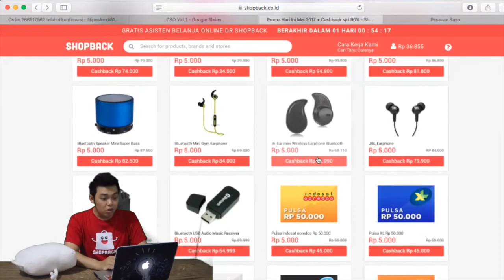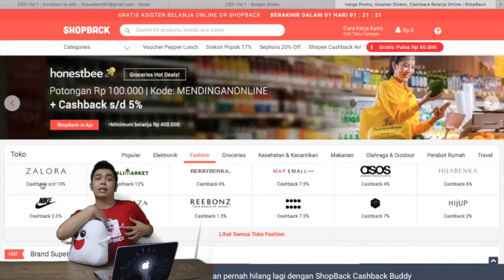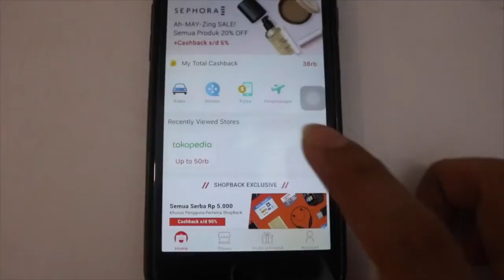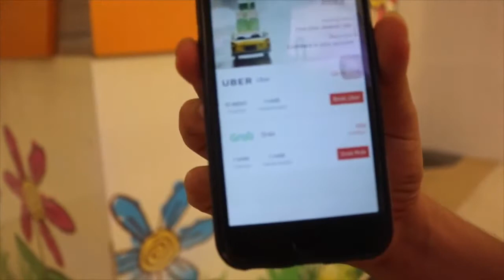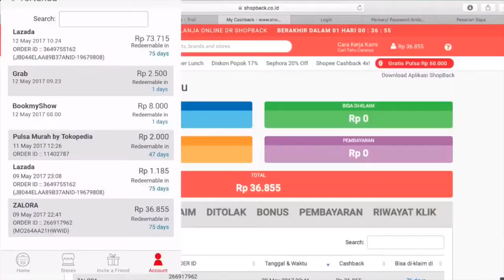ShopBack Chief Shopping Officer: Cara Belanja Dapet Uang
Friends!! ini Tips belanja online dari gue.. karena dikasih 30jt dr @shopbackid gue jd ketagihan belanja online apalagi dapet CASHBACK BOS QU!!!
buruan daftar karena ada promo Rp.5000 dr brg2 yg disediakan buat belanja pertama di shopback klik link di BIO ig gw ya.. cashback yg gue dpt jg bnyk dari belanja gadget, pulsa, fashion, sampe Grab Dll..